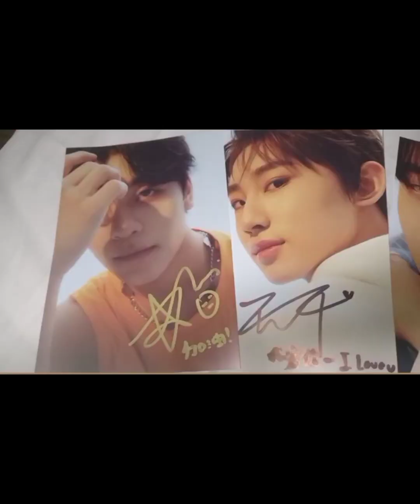Minha experiência no Fannmeeting do Boy Story no Brasil🇧🇷